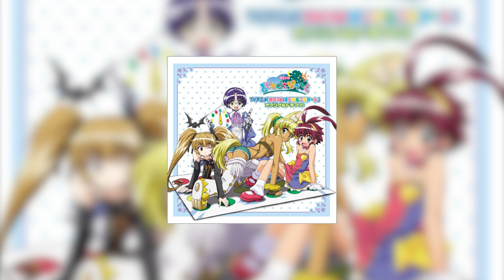Renkin 3-Kyuu Magical Pokan - Ending Theme Shichaimashow! Sensuous Version (full)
♫ Coffee Pony FM ♫
For our Discord music bot~
Yuma version !